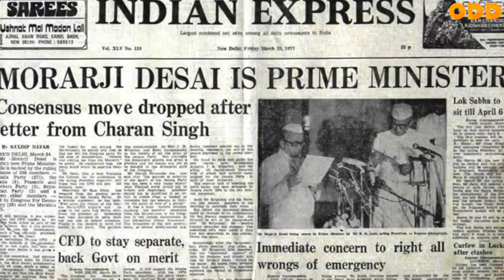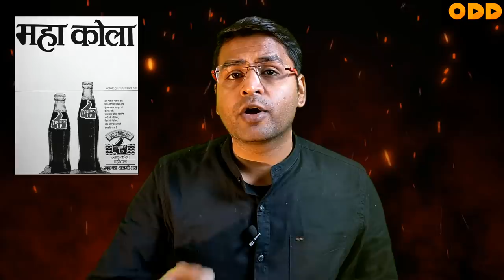Cola War of India (180+ Years Journey) | Cocacola won the battle from thumsUp| Documentary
The Cola Wars refer to the long-time rivalry between soft drink producers The Coca-Cola Company and PepsiCo, who have engaged in mutually-targeted marketing campaigns for the direct competition between each company's product lines, especially their flagship colas, Coca-Cola ,Pepsi and Parle Thumsup of that time